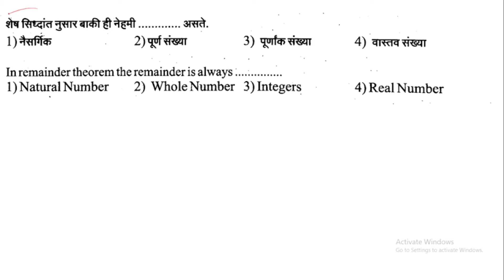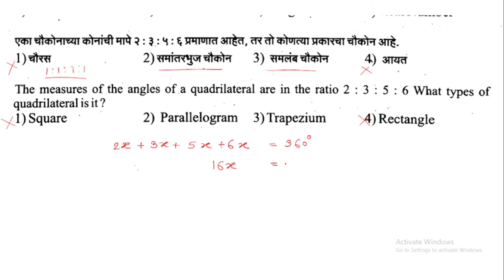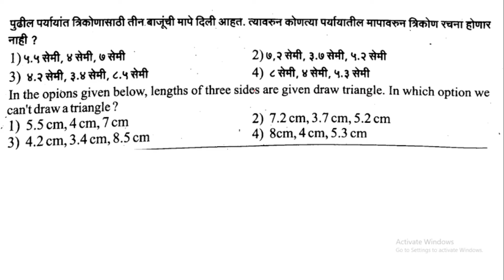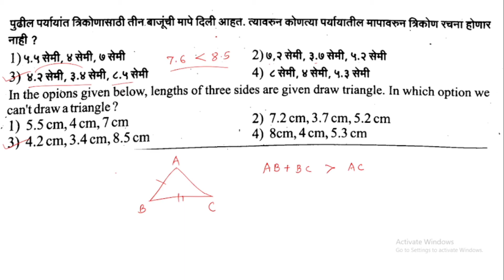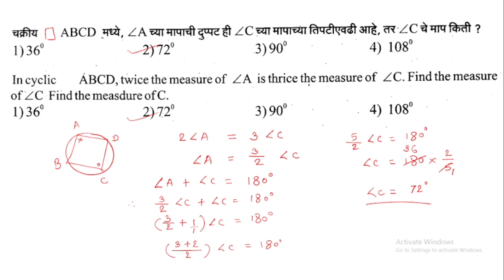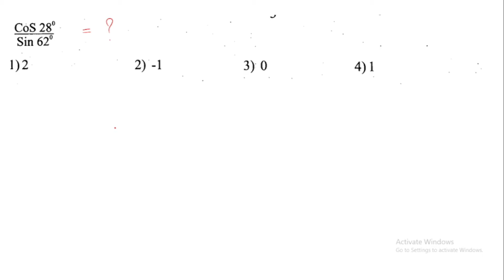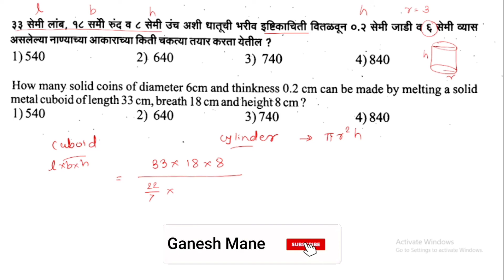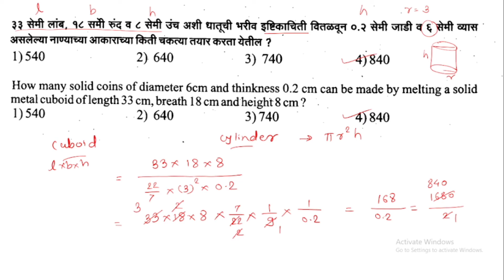रयत ऑलिम्पियाड इ 9 वी/Rayat Olympiad/ विषय - गणित/सराव प्रश्नपत्रिका भाग 2/स्पर्धा परीक्षा/गणित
रयत ऑलिम्पियाड इ 9 वी/Rayat Olympiad/ विषय - गणित/सराव प्रश्नपत्रिका/स्पर्धा परीक्षा/गणित
Rayat olympiad Exam class 9

रयत ऑलिंपियाड स्पर्धा परीक्षा - परीक्षेचे स्वरूप, अभ्यासक्रम, गुण, परीक्षेचा दिनांक व वेळ